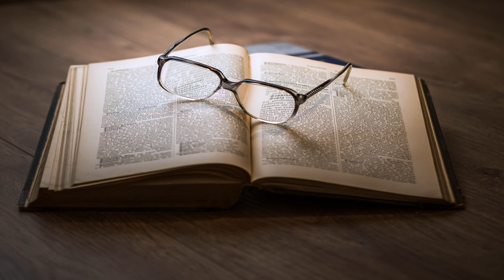The Mystery of the Fires (version 2) by Edith LAVELL read by Mary Escano | Full Audio Book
The Mystery of the Fires (version 2) by Edith LAVELL (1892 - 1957)
Genre(s): Action & Adventure Fiction, Detective Fiction, Action & Adventure

Read by: Mary Escano in English

Chapters:
00:00:00 - 01 - The Burnt Bungalow
00:18:12 - 02 - Clifford's Story
00:34:27 - 03 - The Ditmars
00:49:25 - 04 - Another Fire
01:07:08 - 05 - Freckles' Story
01:20:40 - 06 - More Suspects
01:35:56 - 07 - The Crazy Woman
01:50:27 - 08 - Danger
02:03:34 - 09 - The Arrest
02:21:53 - 10 - The Visit with Rebecca
02:36:19 - 11 - Adelaide Ditmar's Plan
02:51:35 - 12 - Getting Business
03:07:15 - 13 - The Threat
03:25:07 - 14 - The Search
03:42:43 - 15 - Captive
04:02:25 - 16 - Weary Waiting
04:19:11 - 17 - Release
04:37:34 - 18 - Return
04:50:33 - 19 - Conclusion

Mary Louise Gay decided to spend the summer holiday in her family's cottage at Shady Nook.  But an unknown arsonist has been setting the cottages on fire and it's up to Mary Lou, her best friend Jane, and their loyal pup Silky, to find out who the culprit is and save the houses and their summer holiday.  - Summary by Mary Escano